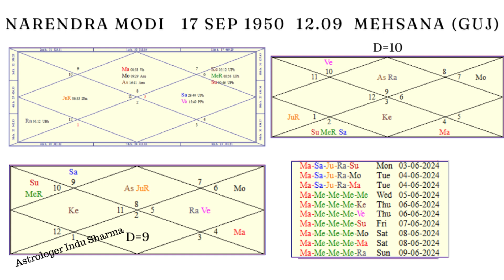जैमिनी चर दशा और अष्ठकवर्ग Jaimini Char Dasha & Ashthakvarg I Narendra Modi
Indu Sharma is a renowned Vedic, Naadi,Mundane and Medical Astrologer with more than 23 years of experience. She is an expert in Vaastu and Occult science. She offers valuable consultation and accurate predictions. She is more inclined towards spreading pure knowledge of astrology with depth of spirituality. She has also written a book on astrology name ""The First Born Child"" under the guidance of the eminent astrologer Mr. K.N.Rao

 / indu.sharma.566